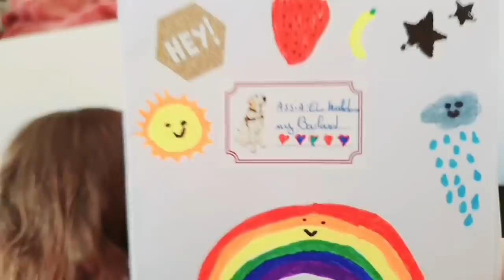طليقي دا لي بناتي الثلاثة رغم الحجر😭شاركوني هاد النهار